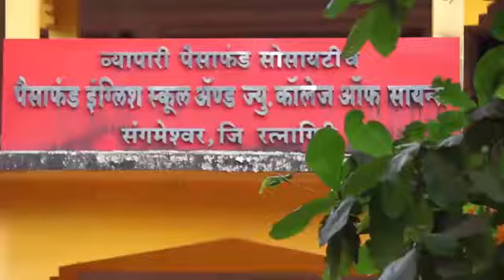Hich amuchi prarthana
Paisafund ek pravas